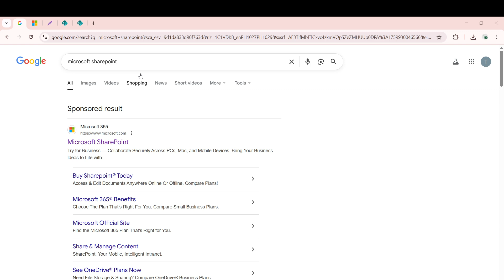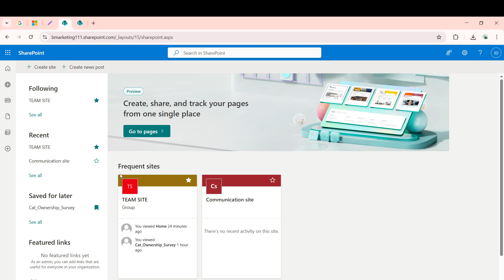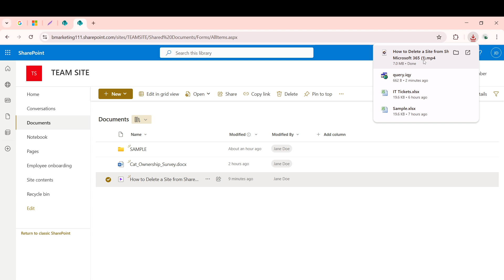How to Download Videos from Microsoft Sharepoint [2026 Full Guide]